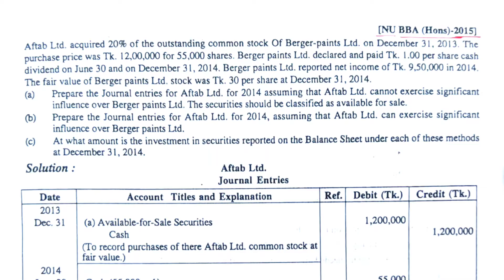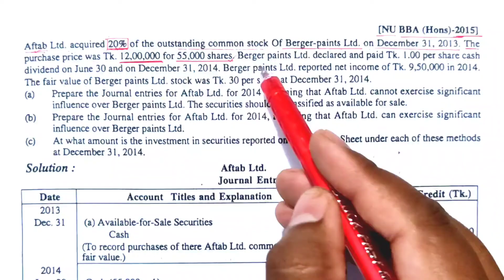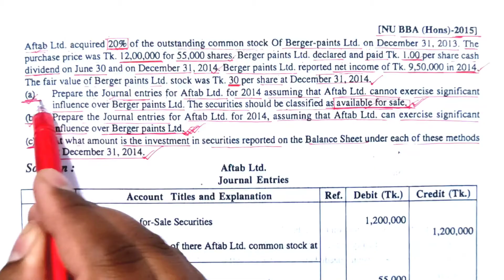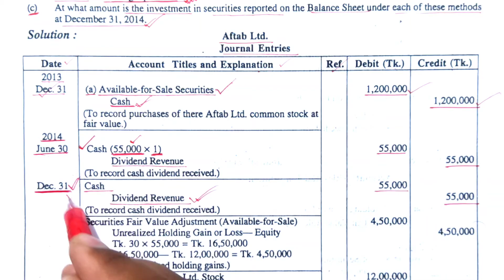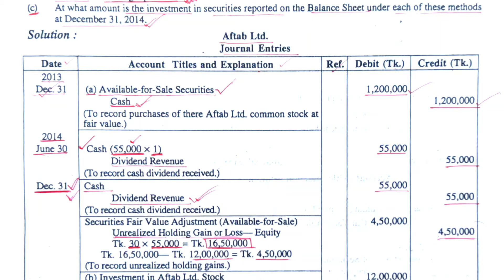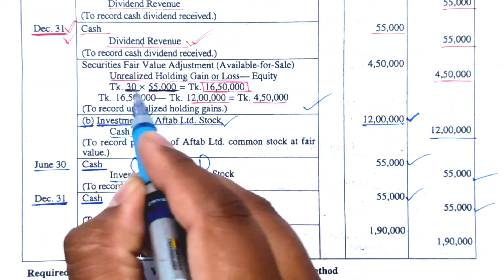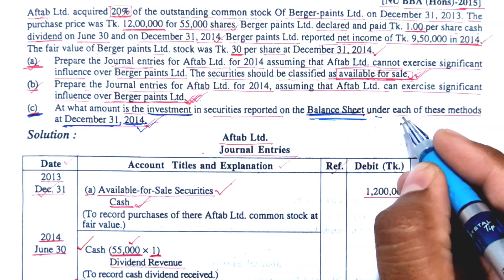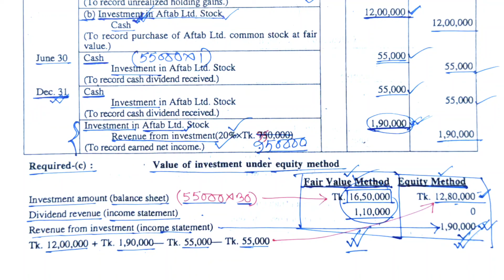Investment || Intermediate Accounting || Chapter 03 || Class No-01@bbaaccountingsolution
Series: Intermediate_Accounting (Class: B.B.A, B.B.S)

প্রিয় ছাত্র/ছাত্রী, এই ভিডিওতে B.B.A, B.B.S শিক্ষার্থীদের জন্য Intermediate Accounting থেকে Accounting_For_Investment পার্ট থেকে আলোচনা করা হয়েছে। এই অধ্যায়টি অতি গুরুত্বপূর্ণ, প্রত্যেক বছর পরিক্ষায় এখান থেকে ১ টি অংক অবশ্যই থাকে। আমি পর্যায়ক্রমে ভিডিও দিয়ে যাবো। যদি কারো কোন বিষয়ে জানার থাকে তবে অবশ্যই আমাকে কমেন্ট করবে। ইনশাআল্লাহ্ খুব সহজ করে তোমাদের চাহিদা অনুযায়ী হিসাববিজ্ঞানের যত বিষয় আছে আমি ভিডিও শেয়ার করবো।

এই অধ্যায়ের ৪র্থ ক্লাশ দেখতে নিচের লিংকে ক্লিক করুন

ধন্যবাদ